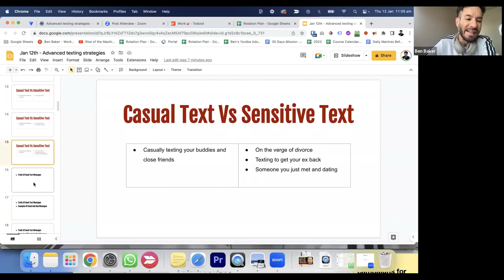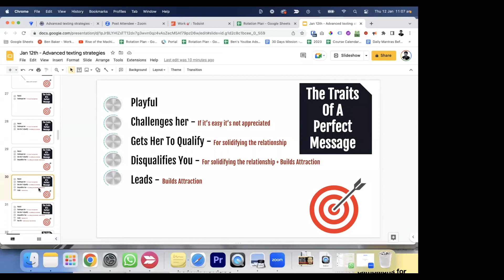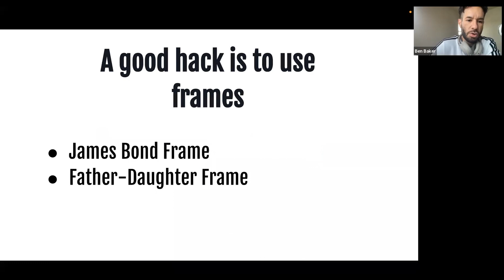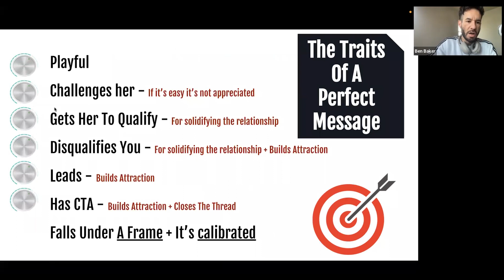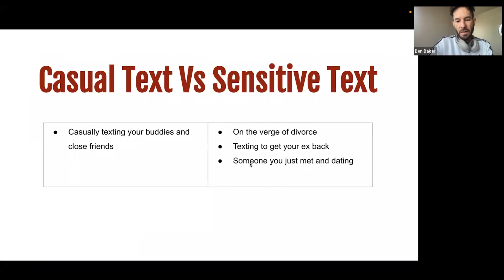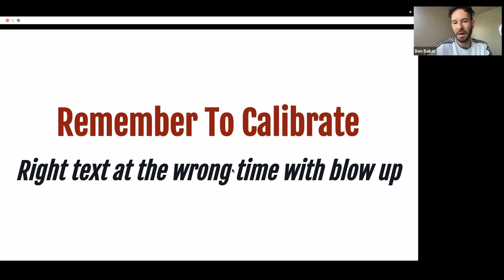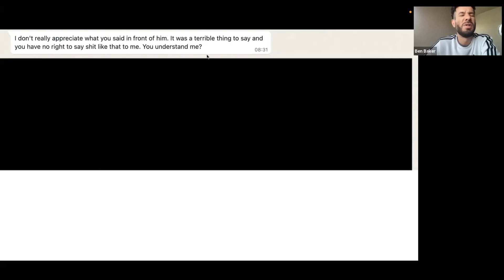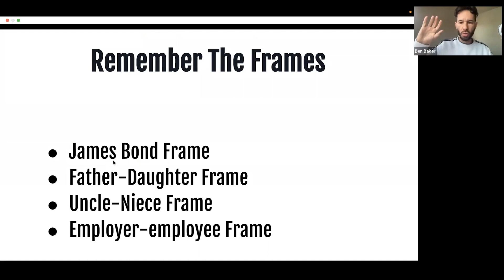How To Text Your Ex To Create Attraction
If you want to get your ex back make sure to get a free copy of Ex Back Secrets book

The majority of guys make the mistake of going "No Contact" after a breakup. No Contact aka radio silence will make your ex forget you and get closer to someone else. It will convey disinterest, low-value and low value behavior.

You can tell if your ex misses you or forgets about you based on six factors. If you do the right thing at the right time and say the right thing you will be able to get her back before it's too late. Other factors play a role as well.